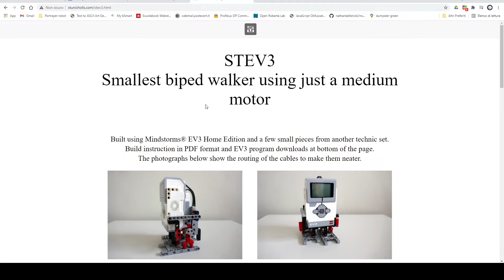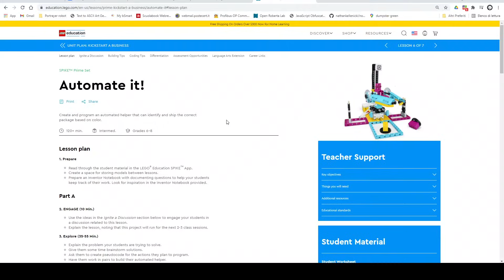How to Make a LEGO SPIKE Prime Biped Walking Robot that can grab things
This video tutorial will show you how to build and program HugBot, a LEGO biped walking robot that can grab and lift things, cheer and... hug!

It's built using a assortment of LEGO elements, such that everyone can build it with a SPIKE Prime 45678 + its expansion set 45680 or a LEGO MINDSTORMS Robot Inventor set 51515.

0:00 Introduction
0:18 See what HugBot can do!
0:59 Which set do I need to build it?
1:30 Walking biepd robot design process
1:55 Explanation of statically balanced walker robots
3:25 Adding underactuated arms
4:31 Building instructions
8:58 LEGO MINDSTORMS Transformer preview
9:18 Recap what you learned

Meditation 1 di Audionautix è un brano concesso in uso tramite licenza Creative Commons Attribuzione 4.0.